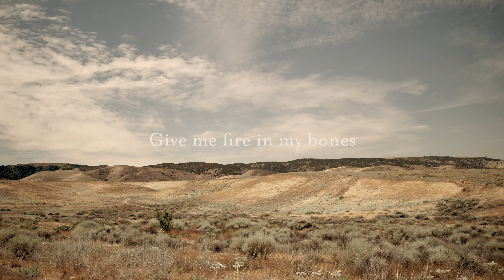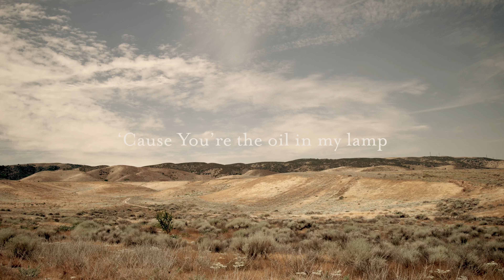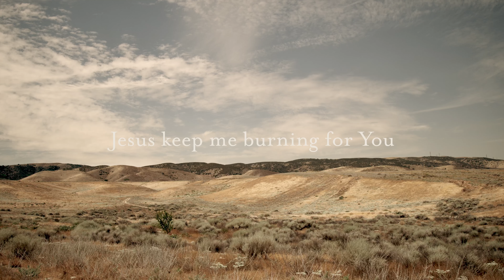Keep Me Burning (Lyric Video) - Josh Baldwin, Bethel Music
The official lyric video for "Keep Me Burning" by Josh Baldwin.